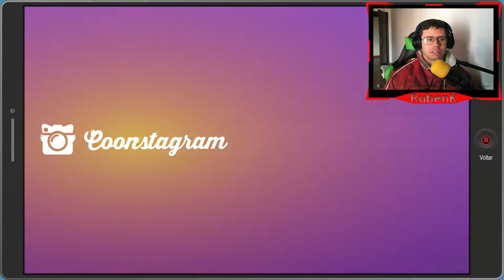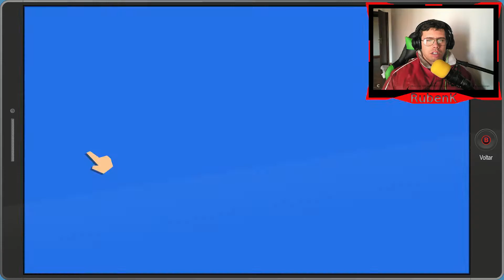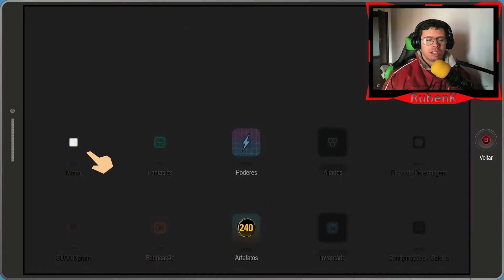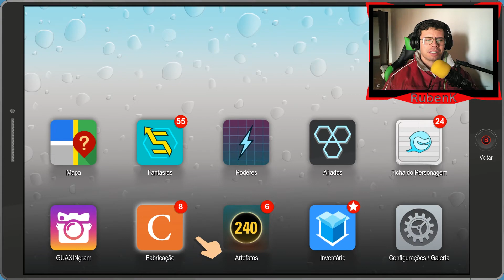SOUTH PARK A FENDA QUE ABUNDA FORÇA #10| UM AMIGO ET ???